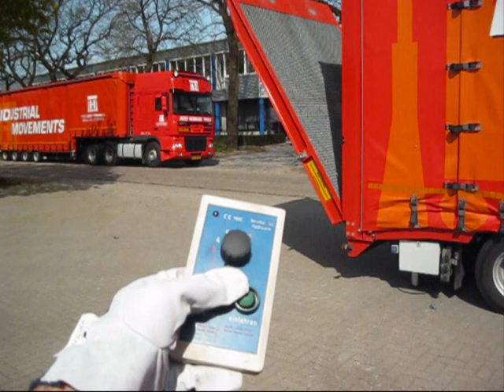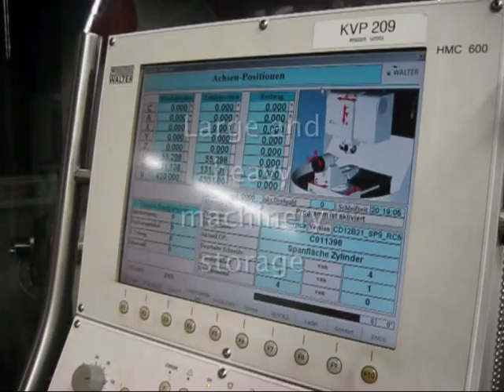Electric remote controlled 10 ton MORA Forklift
Voor het plaatsen, verhuizen, intern transport van productiemachines of een productielijn gebruikt Jozef Hermans uit Venlo alleen maar elektrisch aangedreven materieel. Bovendien is al het materieel voorzien van Non-marking banden. Een deel van het materieel is radiografisch gestuurd. Dit voor nog meer veiligheid, preciezer werken en efficiëntie te bewerkstelligen. Het werkgebied van Jozef Hermans is heel Europa. Op deze film is een zware elektrisch aangedreven radiografisch aangestuurde 10 tons Mora heftruck te zien.